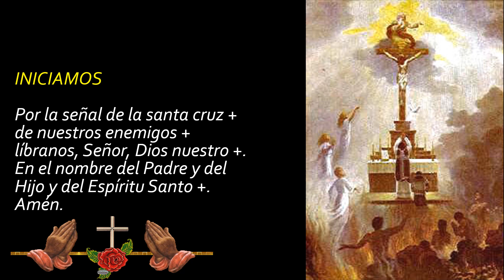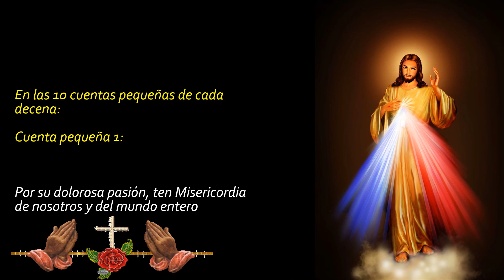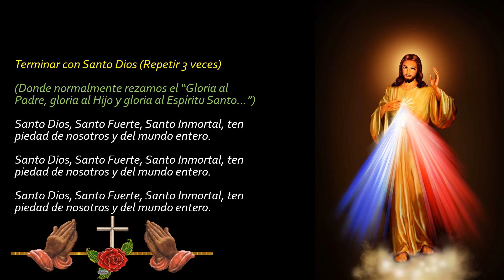CORONA DE LA DIVINA MISERICORDIA HOY JUEVES 04 DE NOVIEMBRE DEL 2021